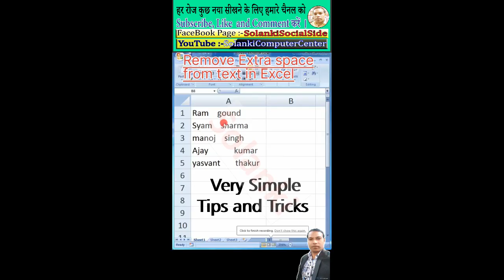Excel Tips and Tricks Basic to Advanced..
इस वीडियो में सभी Excel Tips and Tricks Basic to Advanced मिलेंगे जो सभी एग्जाम में आते हैं  । इससे सभी की बेहतर तैयारी हो जाएगी ।